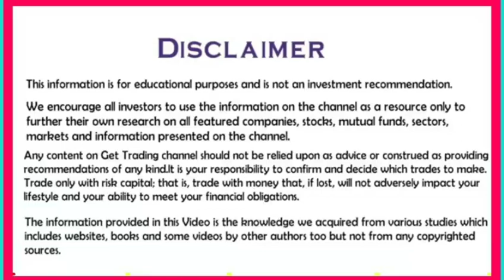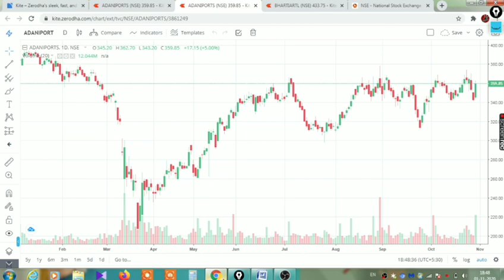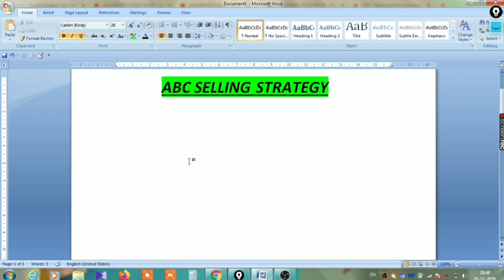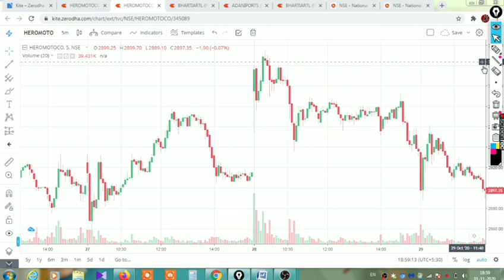Abc strategy|Abc selling strategy telugu|abc selling strategy intraday|Nifty bank nifty selling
500 Rs For Refer & Free Dmat Account😍😍

1. ఈ  క్రింద ఉన్న Link తో మాత్రమే Register అవ్వాలి!

2. Aadhar + number Link అయి ఉండాలి.

STEPS :

1. ముందు link ద్వారా యాప్ install చేసి open చేస్తే క్రింద ఉన్న "create account" నొక్కండి!

2. ఇప్పుడు Mail, Number ఇచ్చి "Send OTP" కొడితే వచ్చిన OTP ని Enter చేసి Signup నొక్కండి!

3.  ఇప్పుడు PAN, DOB ఇచ్చి "Next" నొక్కి మీ Gender, marital status, Annual income ఇవ్వండి!

4. వీటితో పాటు మీ "Tax residency" India కాకుండా వేరే దేశమా అంటే "No" కొట్టి  ☑️ Accept చేసి "Next" నొక్కండి!

5. ఇప్పుడు Priority ని Select చేసి "Next"  కొడితే Congrats వచ్చి "Open account" అంటుంది, "Yes" నొక్కండి!

6. మీ Bank details తో పాటు account type ఇచ్చి Next నొక్కితే మీ Sign photo upload చేసి Income proof అవసరం లేదు, Next నొక్కండి!

7. Refer&earn వస్తే Skip కొట్టి Esign with aadhar OTP కొట్టి blue colour లో ఉన్న "Virtual id generate page" link open చేస్తే అప్పుడే వచ్చిన OTP ఇవ్వండి!

8. తరువాత ఒక PDF వచ్చి "Sign now" అది నొక్కి మీ Aadhar number ఇస్తే OTP వస్తుంది, ఆ OTP Enter చేసి Submit చేస్తే Application Complete అవుతుంది!

Abc strategy|Abc selling strategy telugu|abc selling strategy intraday|Nifty bank nifty selling Abc strategy|Abc selling strategy telugu|abc selling strategy intraday|Nifty bank nifty selling